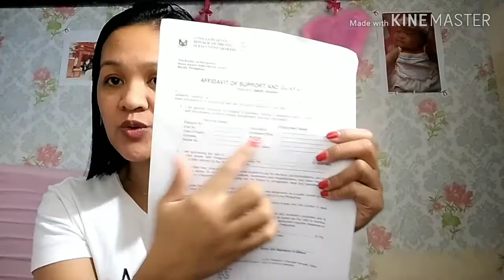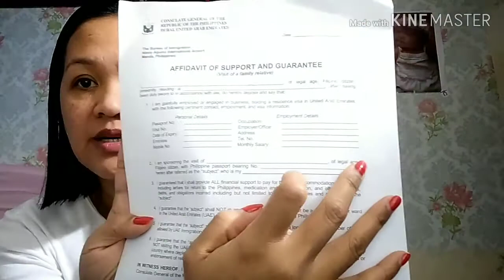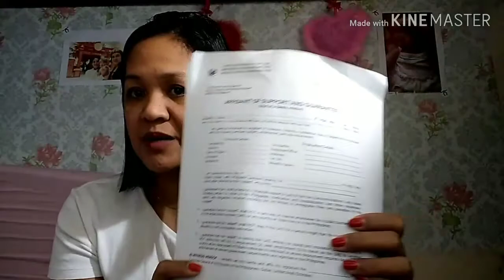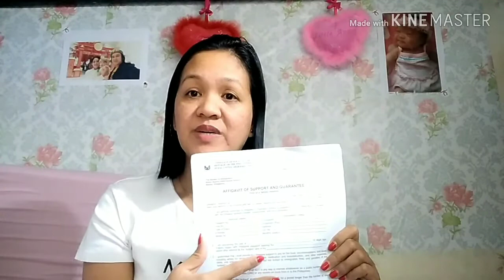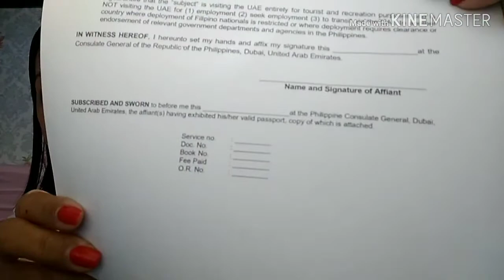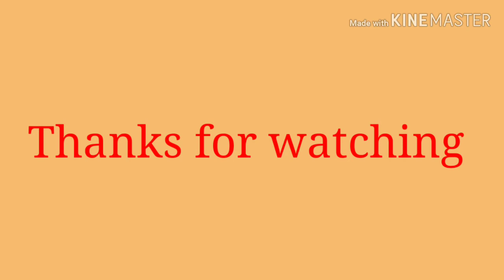HOW TO APPLY FOR UAE VISA IF YOU WILL VISIT AS A TOURIST//TIPS AND DOCUMENTS